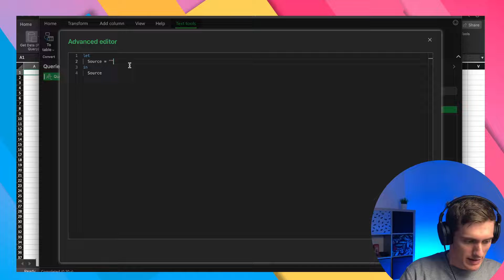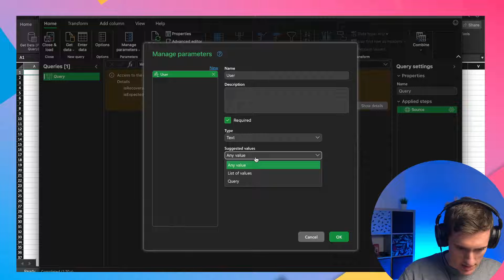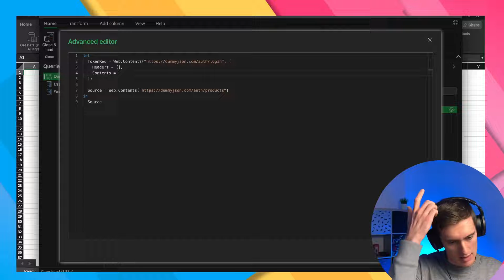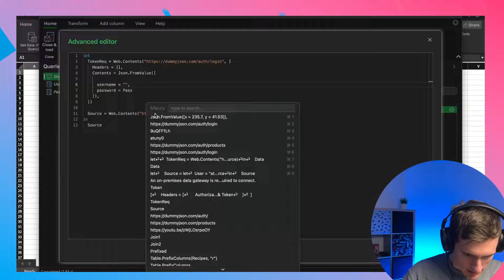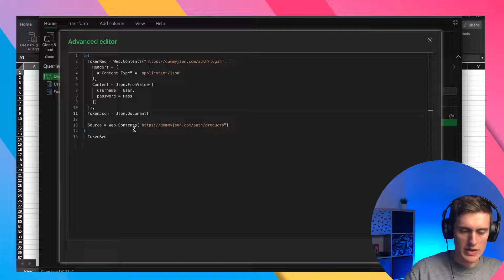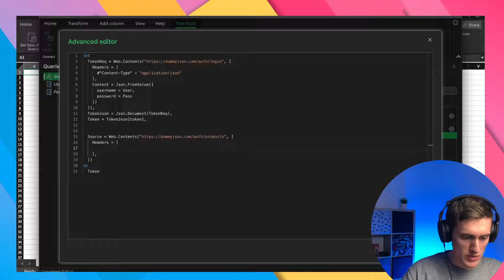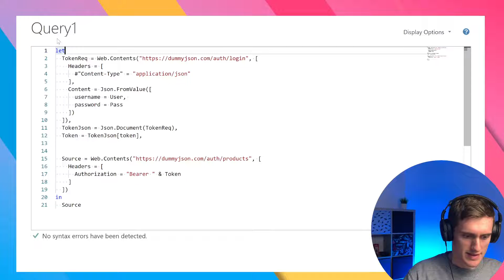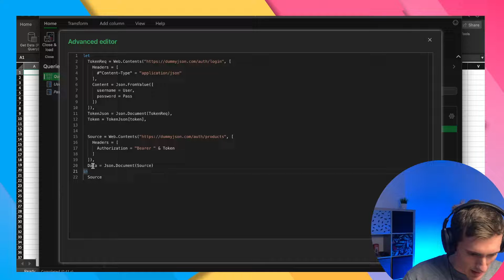How to do Bearer Token Authentication in PowerQuery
How to authenticate REST API Requests in PowerQuery? Is it even possible? Yes it is :) Even on a Mac.

Thank you for your comments! I really appreciate them. Please let me know what other topics should I cover.